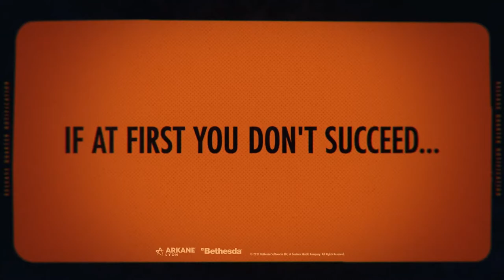Deathloop - Official Gameplay Trailer 4K - State of Play 1080pFHR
Break the never-ending cycle of Deathloop using stealth, disguises, and plenty of bullets in this stylish trailer for Arkane's new game.